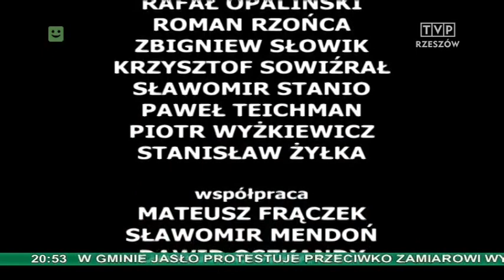TVP Rzeszów 2009 - Skarby Podkarpackiej Przyrody cz 2 .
TVP Rzeszów 2009 emisja -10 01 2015 - Skarby Podkarpackiej Przyrody cz II